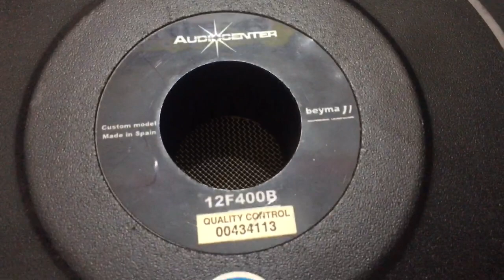Tháo mở cặp loa AUDIOCENTER gửi a Sơn - Long An ! Điện tử Tám Hoa Thị Tứ Lê Lợi Chí Linh Hải Dương